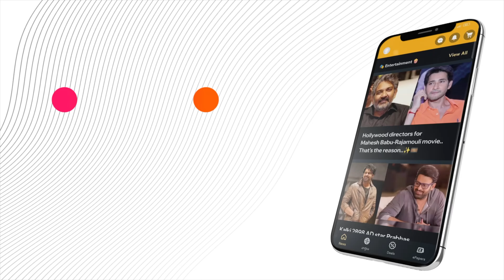MadSquare: Tollywood's Next Blockbuster Sequel Hits Screens Soon! 🎥✨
Dive into the magical world of this anticipated movie and see what makes it a potential blockbuster. Join us in the excitement and be part of the MediaFx community!

or Download MediaFx App
on Android